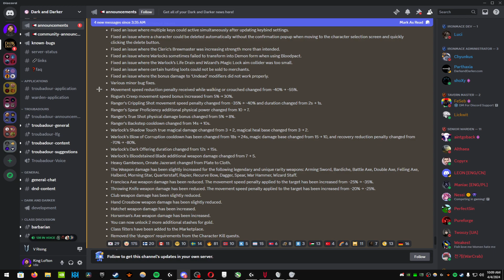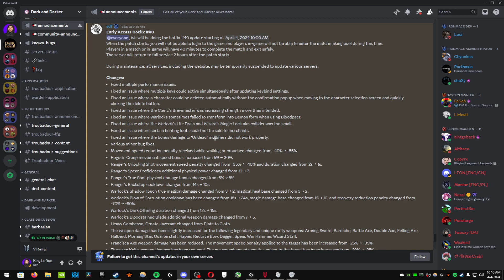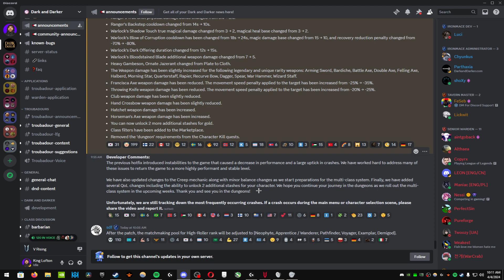Hotfix #40 Review Dark and Darker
In today's video, we review hotfix 40 for dark and darker